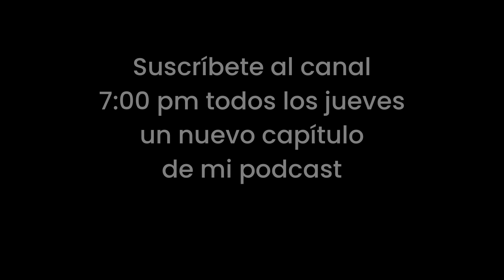Causas del MAL ALIENTO y que hacer para mejorar - Dra. Monica Palacios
Si requires sacar una cita envía un WhatsApp al  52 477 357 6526

Recuerda, siempre es importante tener una valoración profesional, este video es para mejorar tu calidad de vida y aprendas a pedir ayuda.

Te espero en mi siguiente capítulo.

Hospital Pablo de Anda: Roma 1001, Col. Andrade
Primer piso consultorio 33
León, Gto., México

Ced. Prof. 3445047 | S.A.A 2860 | R.C. P. 1466577

@Derechos reservado 2023
Mónica del Carmén Palacios Orozco